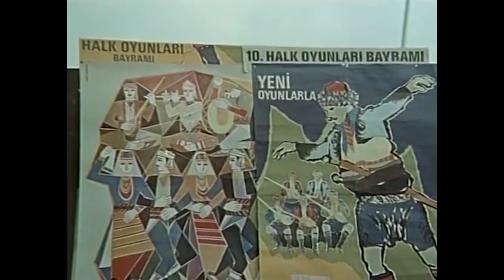Koca Parası Yemeyi Bırakın! - Gelin Çiçeği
Arzu, Kemal'in sevgilisine posta koymuştur. | Azıcık Kadın Olun!

Filmde, bir yanlış anlaşılma sonrası zorla evlendirilen bir çiftin hikâyesi anlatılır. Kerim Ağa oğlu Dursun’u, Arzu ile evlendirmek için düğün yapar. Gelini götürdükleri esnada yolda arabası bozulan Kemal’le karşılaşırlar. Şehirden gelen Kemal’e yardım ederek arabasını tamir ettirirler. Düğün gecesi gelin ve damadın kalacağı otelde Kemal’i de ağırlarlar. Ne var ki bir yanlışlık olur ve Arzu geceyi Kemal’in odasında geçirir. Ertesi gün durum anlaşılır. Dursun, Arzu’dan hemen boşanır. Arzu’nun ağabeyleri ise Kemal’le Arzu’yu zorla evlendirirler. Kemal, Arzu ile beraber İstanbul’a dönmek zorunda kalır. Birbirini tanımadan evlenen Kemal ile Arzu arasında bir aşk başlayacaktır.

Yönetmen: Nejat Saydam
Yapımı: 1971 - Türkiye
Tür: Dram
Oyuncular: Türkan Şoray, Kartal Tibet, Semih Sezerli, Deniz Erkanat, Selçuk Ural